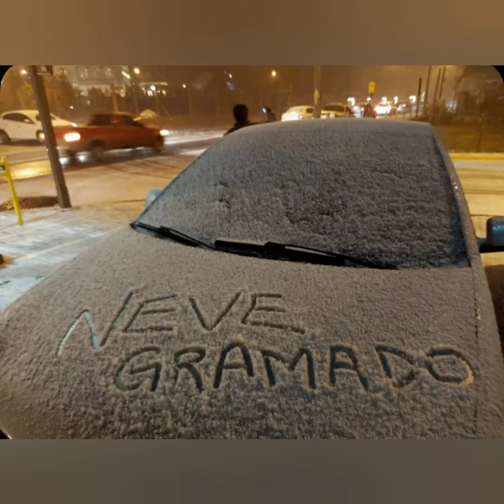Neve em Gramado RS, vídeo completo 😎